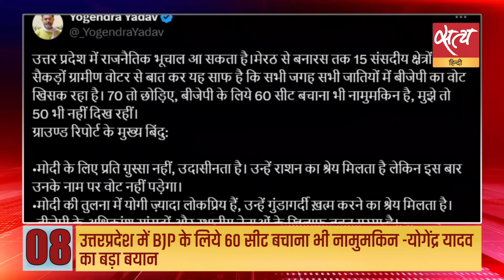Satya Hindi news Bulletin | 26 अप्रैल, शाम 6 बजे तक की खबरें | LOK SABHA ELECTION 2024 | PM MODI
Satya Hindi news Bulletin | 'कांग्रेस शरीयत का कानून चाहती है, हम नहीं होने देंगे' -अमित शाह  | दिल्ली उच्च न्यायालय ने PM मोदी को चुनाव लड़ने से अयोग्य ठहराने की मांग वाली याचिका पर सुनवाई टाली